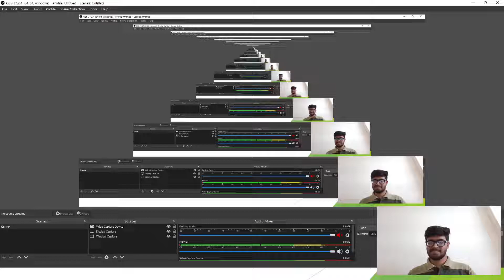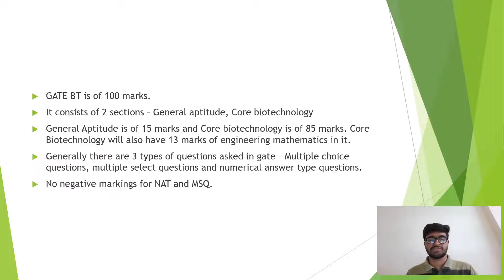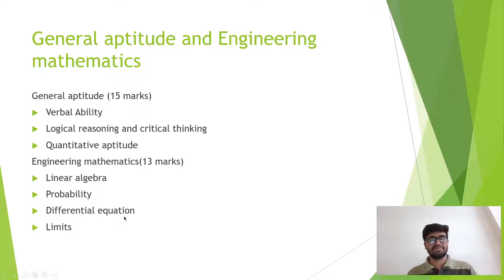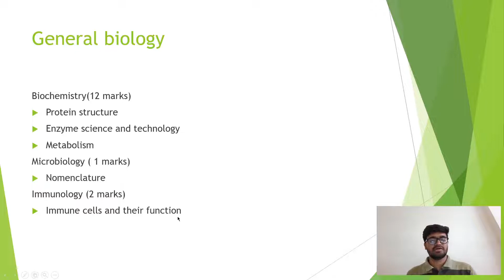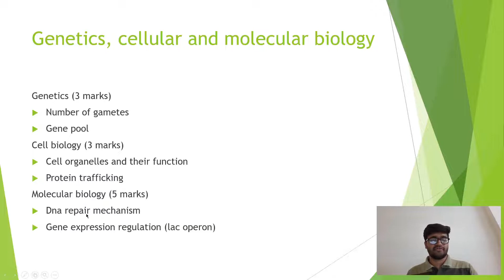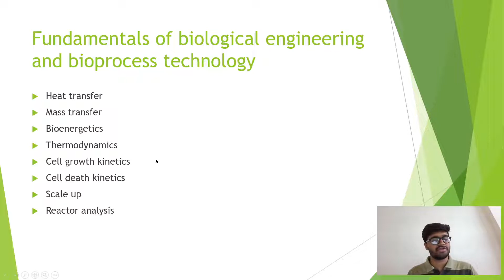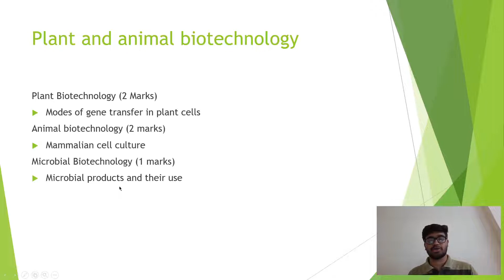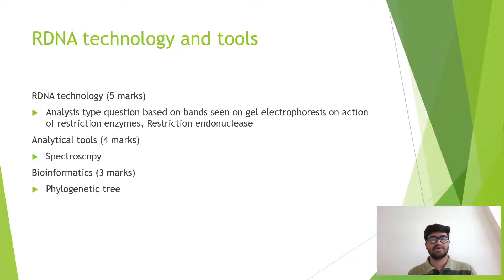GATE Biotechnology 2022 Paper Analysis | Detailed Review | Explained Difficulty Levels of BT Paper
Findmytest provides online mock tests series for IIT JAM and GATE for various branches including Biotechnology.

Visit Findmytest.com to get more information about us.
Whatsapp us anytime to take FREE Guidance: 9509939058

GATE Biotechnology test series
GATE Biotechnology Video lectures

Thanks!